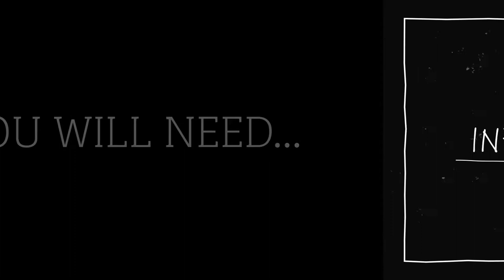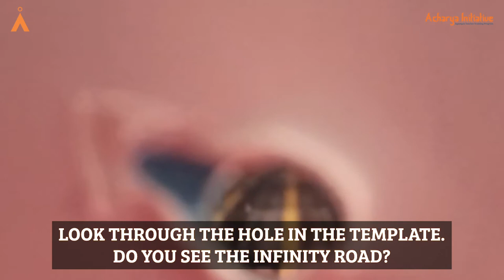Infinity Road I Physics Experiment I Make Your Own Lab Series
Can you imagine looking at road that goes on forever? If not, learn to make this very simple model, to see the infinity road.

Agastya’s Acharya Initiative aims to help government school teachers across India to unlock their creativity, using unconventional thinking to bring a sense of discovery, surprise, and delight into the classroom, using hands-on and experiential teaching-learning methods.